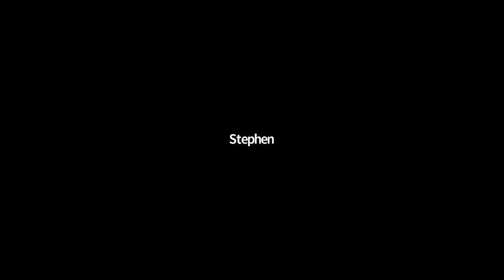What has the pandemic taught us about human nature? Professor Stephen Reicher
The 18 months of the Covid pandemic have taught us much about the importance of understanding behaviour and the problems of getting it wrong. I shall point to three key messages. The first is that behaviour matters at a societal and policy level as well as an individual level. The second is that behaviour is not all about psychology. The third is that, insofar as psychology is relevant, we need to reassess our understanding of the human subject and – more specifically, replace the dominant conception (within Government at least – and some Governments more than others) of persons as fragile rationialsts with an understanding of ourselves as socially resilient subjects. A primary responsibility of Government, then – especially in a crisis – is to scaffold our sense of connection and commonality with others. Failure to understand this can lead to actions which actively divide and atomise us and hence which weaken our ability to confront the crisis.

Stephen Reicher is Wardlaw Professor of Psychology, University of St. Andrews and Vice-President, Royal Society of Edinburgh. He is a member of the Sage subcommittee advising on behavioural science and a leading authority on crowd psychology.